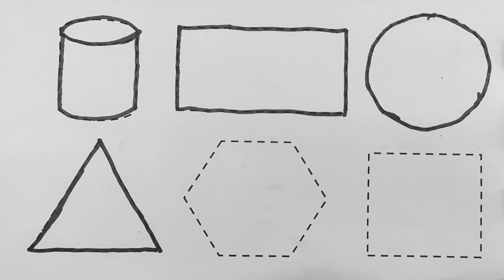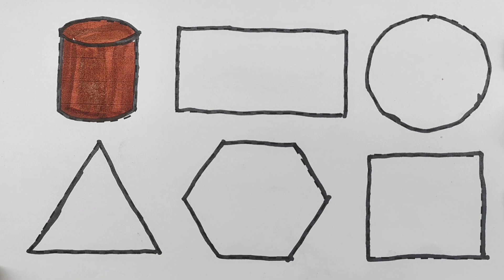Shapes For Kids | Learn Colors,shapes drawing | 2d shapes, preschool education video for toddlers,73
Shapes For Kids | Learn Colors,shapes drawing | 2d shapes, preschool education video for toddlers,12

shapes, target interesting study,Mantu Study Class, shapes name, circle heart triangle star square Pentagon, drawing, drawing for kids, kids shapes

Your Query 👇

1. drawing
2. kids shapes
3. 10 shapes
4. achha drawing
5. circle class 10
6. circle triangle
7. drawing drawing drawing
8. shape names
9. triangle
10. mantu study class
11. pentagon
12. shapes name
13. drawing drawing
14. circle and triangle
15. circle drawing
16. square
17. triangle
18. name shapes
19. shapes
20. circle name
21. drawing circle
22. heart drawing
23. name of shapes
24. name of the shapes
25. shapes drawing
26. shapes shapes name circle heart
27. shapesname
28. square square
29. colour for kids
30. draw the shapes
31. drawing for kids
32. heart drawing
33. shapes drawing
34. learning kids
35. 2d shapes
36. circle triangle square
37. colour and shapes for toddlers
38. drawing class drawing class
39. how to draw shapes
40. kids drawings
41. pentagon drawing
42. colour learning video
43. kids education
44. shapes songs
45. kids color
46. shapes for kids
47. color and shapes
48. heart color
49. shapes triangle
50.
51.

🙏Tmantustudyclass
ing🙏,,